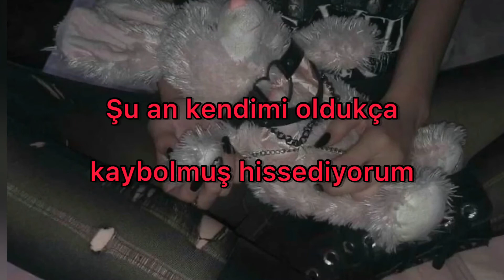I Threw Glass at My Friend’s Eyes and Now I’m on Probation - Destroy Boys || Türkçe Çeviri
You're ruining my life day by day
The butterflies you give me are literally making me nauseous
This is disgusting, like seriously dude
What do you think you're doing?
You're like way older than me
And you're gross and I don't wanna do that
Never invite me over ever again
Just kidding, please do!
I really wanna hangout with you
But fuck you!
You're so old, dude!
Like seriously, what do you think you're doing?
Your hands are so big and you're so tall, wow!
You know, I kinda wish I had let you do that one thing that one time
But in retrospect, it would've been a bad idea 'cause
You don't care about me like I care about you so I feel bad
I'm really ironically pissed off right now
I'm feeling quite lost right now
Like in a really big forest like in lake tahoe or something
Somewhere big and scary
'Cause you're scary as shit, dude!
Like I don't know really know what I can tell you
You kinda freak me out, but we can be friends
I really wanna make out with you